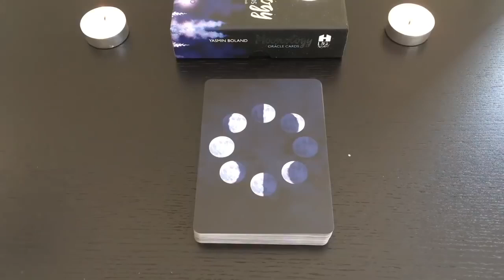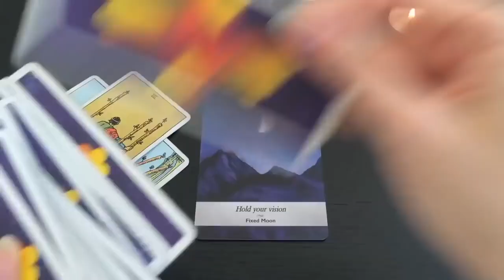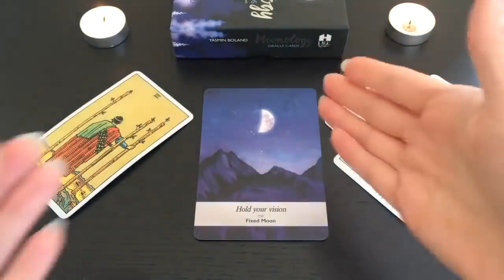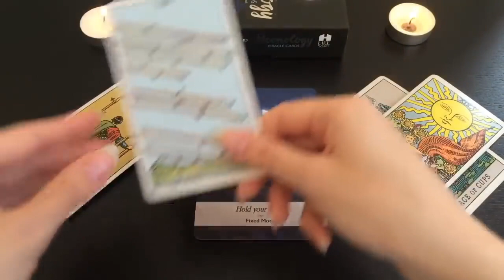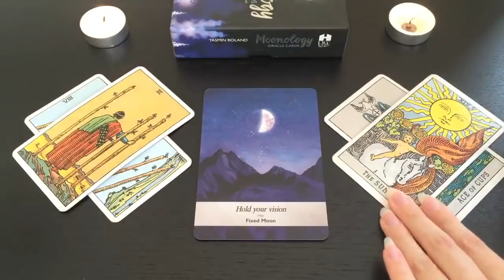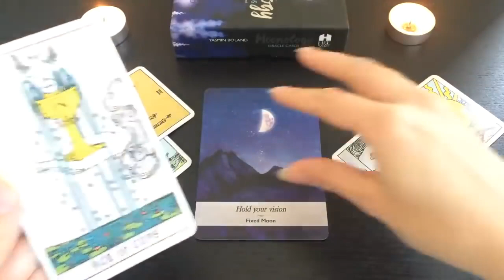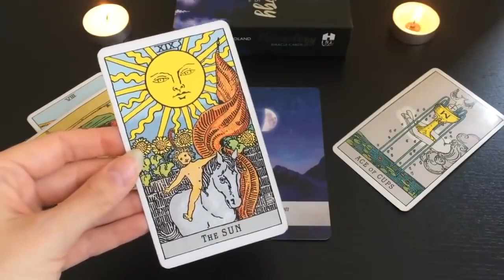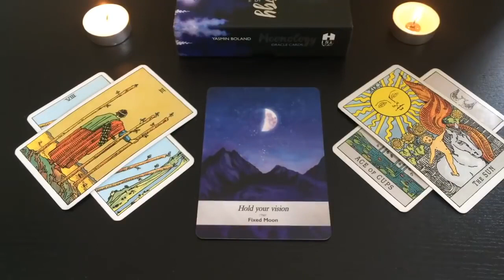AQUARIUS, OMG THIS SERIOUSLY CAN'T GET ANY BETTER! 💕😍 JUNE 2022 TAROT